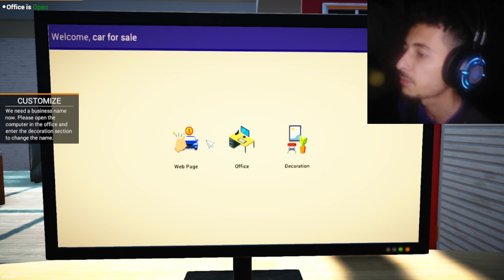I OPENED MY OWN CAR DEALERSHIP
I OPENED MY OWN CAR DEALERSHIP | car for sale simulator

Car for Sale Simulator, the first episode of an immersive virtual experience that allows users to step into the shoes of a car salesperson. This cutting-edge simulation game provides a realistic environment where players can hone their negotiation skills, learn about different car models, and interact with virtual customers. With stunning graphics and a user-friendly interface, this simulator offers an engaging and educational experience for car enthusiasts and aspiring sales professionals alike. Get ready to embark on a thrilling journey in the world of car sales with the Car for Sale Simulator

Hi alora gamerz is a YouTube Channel, where you will find new gaming videos in Hindi on your demand, I HOPE this video was Useful for you, PLEASE like it, if you did press the thumbs up button and SUBSCRIBE to my youtube channel.